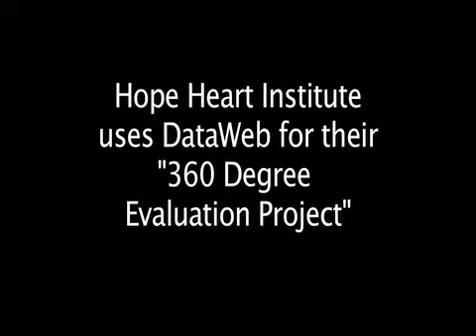Hope Heart Institute 360 evaluation with DataWeb